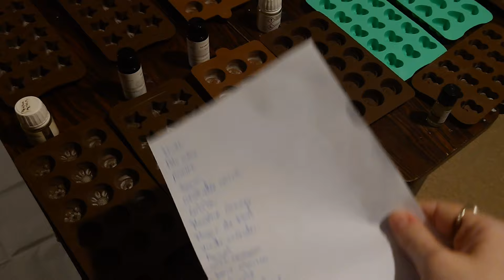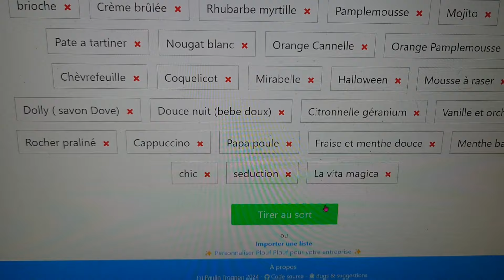vlog 515:petit tour chez action,Jennifer n'a aucun odorat, animaux malheureux,je bosse enfin [810]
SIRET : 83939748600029